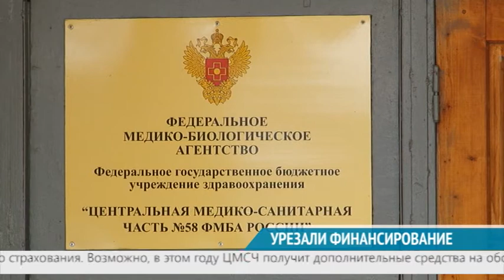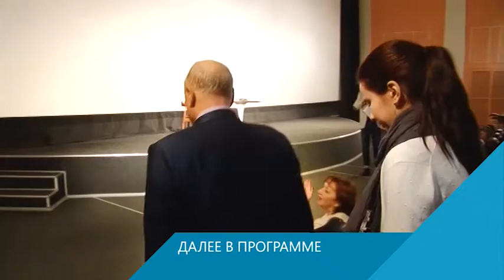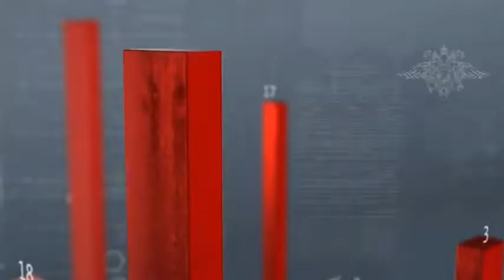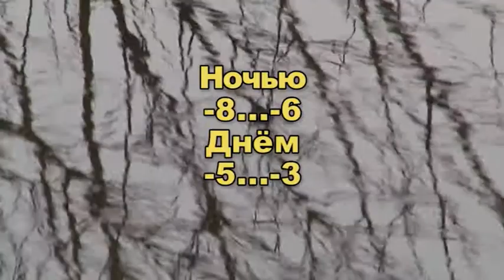ВЕСТНИК СЕВЕРОДВИНСКА. ИТОГИ НЕДЕЛИ 05.03.16